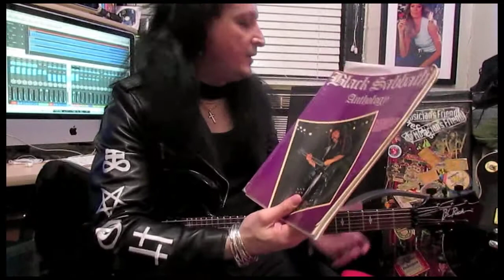Black Sabbath "Neon Knights" Cover With Cream